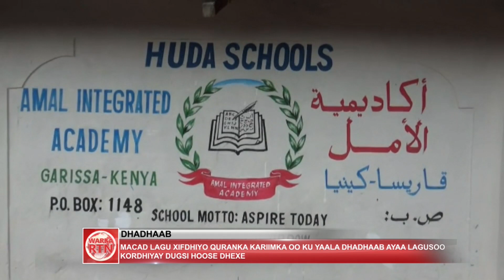Dhadhaab Arday dhameysatay Barashada Quraanka ayaa Xaflad loogu qabtay